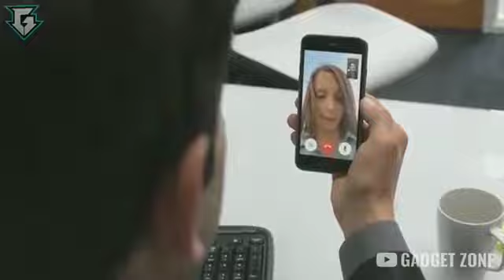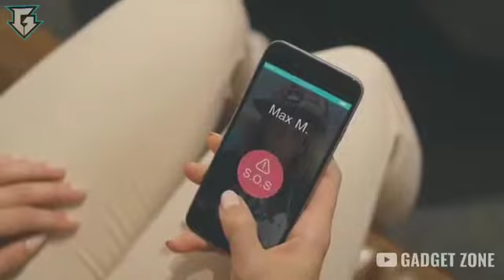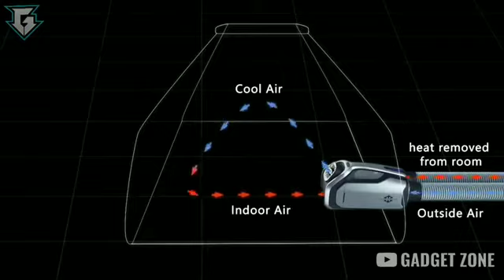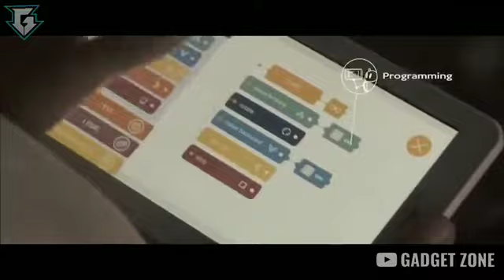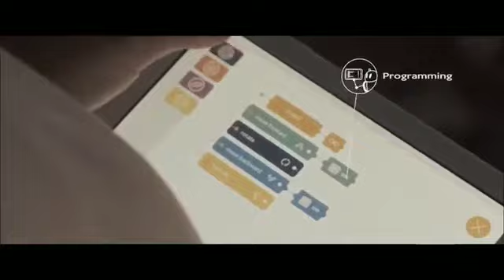10 SECRET GADGETS YOU DON'T KNOW AND YOU CAN BUY ON AMAZON AND FLIPKART UNDER 100 200 500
Best electronic gadgets in India
Top 10 electronic gadgets in India
Top 10 electronic gadgets for home
Electronic gadgets list
Top 10 electronic gadgets 2021
List of electronic gadgets used in daily life
Latest gadgets in India 2020
Best smart gadgets in India
Best electronic gadgets to gift in India
Top selling gadgets in India
Latest gadgets in India
Electronic gadgets Made in India
Trending gadgets in India
Smart electronic gadgets
Latest gadgets in India 2021
Cool gadgets India
Cool electronic gadgets
Top 10 cool gadgets on Amazon
Unique gadgets on Amazon
Cool gadgets on Flipkart
Gadgets under 500
Cool gadgets on Amazon India under 500
Cool gadgets on Flipkart under 500
Amazon gadgets
Best gadgets on Amazon under 500
Cheap gadgets India
Cheap gadgets on Amazon
Cool cheap gadgets on Amazon
Latest cheap gadgets

Top 8 Gadgets you didn’t know you needed
Shop for a wide range of electronics from top brands. Get deals, EMI, cashback and more. Enjoy free and speedy delivery. Get more with loyalty points.
Buy smartphones online
Branded Appliances
Lifestyle Products
Top 10 gadgets under 50 - Great deals on Electronics
Vast selection of components, accessories, adapters, media drives & more from top brands. Best Deals. No Cost EMI Available. Top Brands. Low Prices. Easy & Fast Delivery. Huge Selection.
Rating for amazon.in
4.1(405)
Watches from top brands
Amazon Brands
Buy Fitness Trackers
Great deals on Laptops
Kindle e-readers
Buy essentials on Amazon
Exciting exchange offers
No Cost EMI offers
8 LATEST COOL GADGETS YOU MUST SEE | Gadgets under ...
YouTube · Gadget Zone
YouTube · Gadget Zone
In this videoIn this video
4 key moments
YouTube · New Tech Gadgets
8 COOL AND EFFECTIVE GADGETS THAT CAN SAVE ...
YouTube · Tech Zone
8 key moments
Top 8 Gadgets you didn't know you needed - Vijay Sales
Top 8 Gadgets you didn't know you needed · 1. iRobot Vacuum Cleaner. We agree with iRobot that the 'future of clean is now'. · 2. Smart ...
5 Cool Gadgets - Amazon.in
Results 1 - 48 of 4000+ — Zodo 8. 5 inch LCD E-Writer Electronic Writing Pad/Tabledawing Board (Paperless Memo Digital Tablet)
टॉप
गैजेट्स
टॉप टेन
गैजेट्स
Ads·Shop top gadgets complex refinements
Brand
Up to ₹3,000
₹3,000 - ₹15,000
Over ₹15,000
Popl Keychain | Your Digital Business Card | Prism Multi-Color| Tap Your Popl To Someone's Phone To Instantly Share Anything
₹1,488.56 + tax
Popl
$19.99 + tax
SES-ESD Safe (Anti Static) Wrist Band B to C Adjustable [ pack 1]
₹99
Amazon.in
Free delivery
AmazonBasics Wireless Remote Control for Nikon - D5300, D750, D5000, D5100, D5200, D7000, D3300, D3200, D3000, P6000, P7000
₹429
Amazon.in
Fastrack Unisex-Adult Square Sunglasses Black Frame Black Lens
₹3,499
Amazon.in
Free delivery
High Quality Phone Attached Mini Projector
₹199
jiocrafts
Free delivery
Ledger Cryptosteel Capsule Solo
₹8,834
Ledger
(212)
Philips Respironics TrueBlue Headgear
₹1,990
RespBuy
Erikka India | Erikka IPL Laser Hair Removal Handset | Advanced At Home Laser For Men and Women
₹8,999
Erikka India
Free delivery
MICHELIN 12266 High Power Rapid Tyre Inflator (Black and Blue)
₹3,560
Amazon.in
Free delivery
All new Echo Show 10- 10.1" HD smart display with motion, premium sound and Alexa (Black)
₹24,999
Amazon.in
Free delivery
Heer Collection Intelligent Smart Body Temperature Monitor Stainless Steel Ring For Girls And Boys Stainless Steel Titanium Plated Ring
₹257
Flipkart
INSTA360 GO2
₹30,990
Amazon.in
Free delivery
TREEL Car/SUV Smart TPMS LE Bluetooth Valve Type- Single Sensor
₹651
Amazon.in
Free delivery8